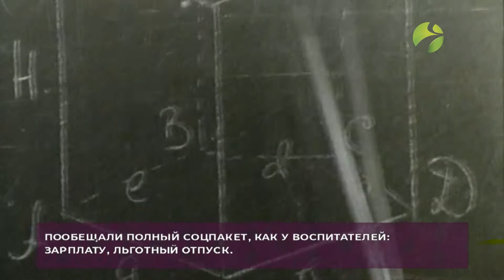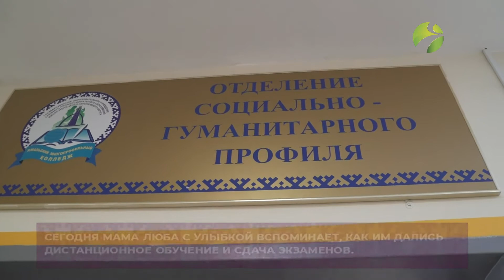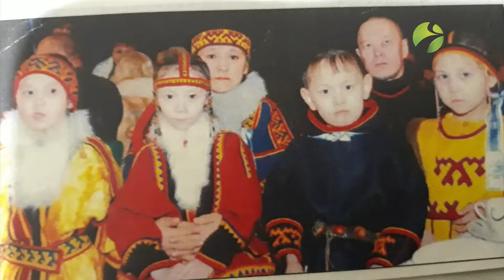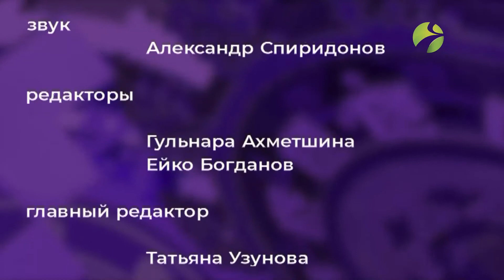«Приёмная семья Пуйко-Хороля» Ялэмдад нумгы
Программа о жизни ненецкого народа.
Любовь Мянголивна Пуйко и Юрий Иванович Хороля воспитали 13 детей и сегодня могут дать совет родителям, решившим взять ребёнка на воспитание. В кругу семьи все дети говорят на родном языке, поют ненецкие песни. Родители постарались привить им навыки тундровой жизни, чтобы они могли жить не только в селе, но и вести кочевой образ жизни.
Телепрограмма предназначена, прежде всего, тем, кто знает ненецкий язык.